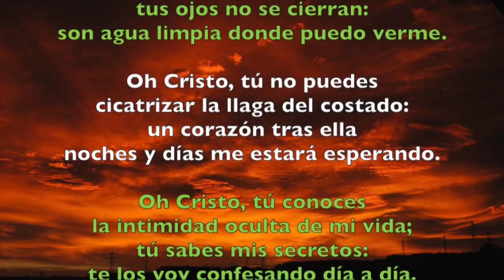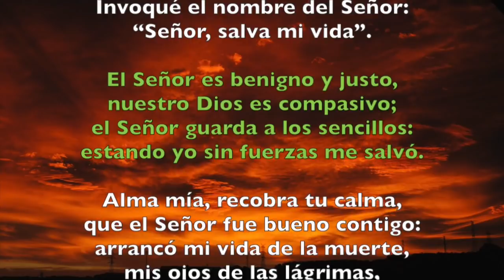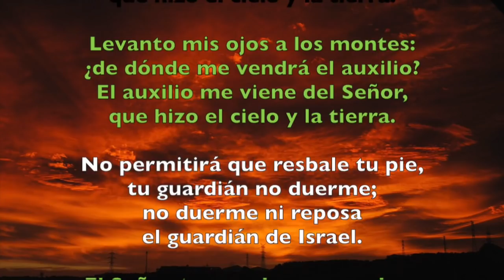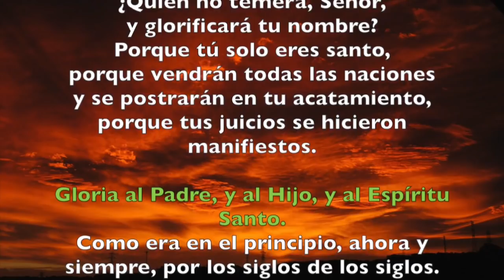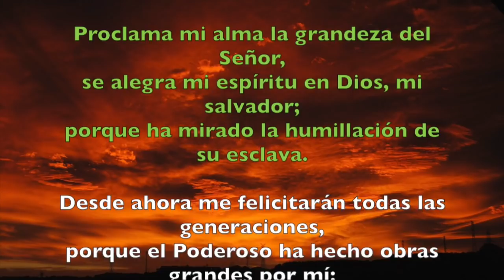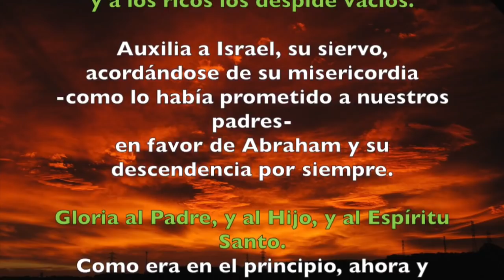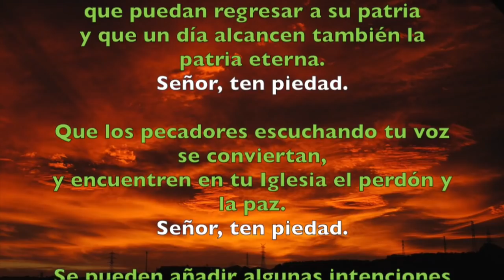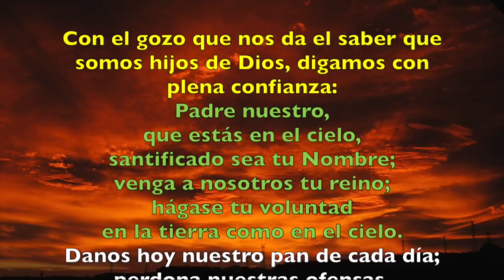Oración de la tarde (Vísperas), VIERNES 13 DE JULIO | Padre Sam